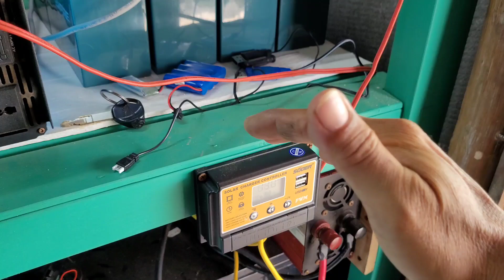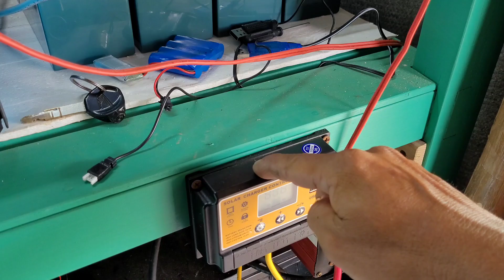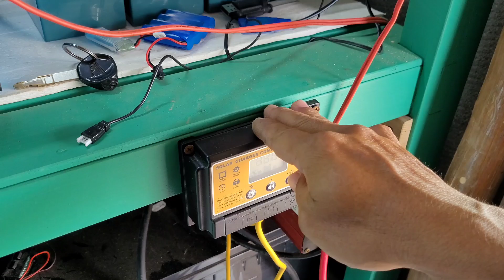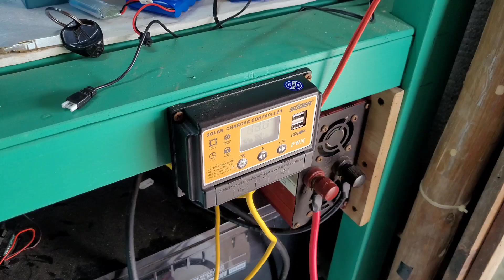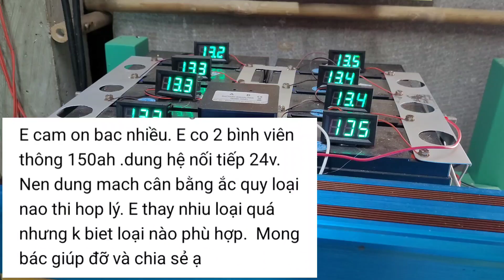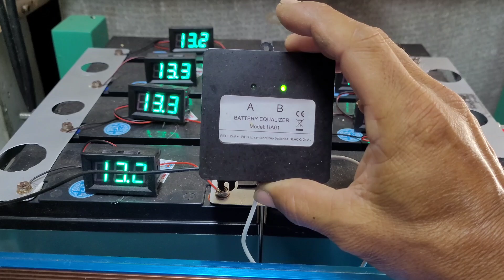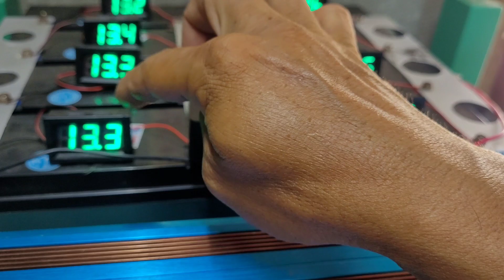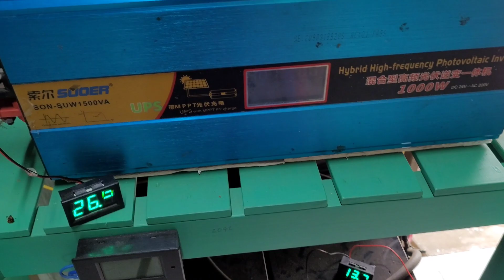Sử Dụng Điện Mặt Trời Dừng Lại Ở Hệ Nào Phù Hợp Cho Gia Đình 24 Hay 48. #175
qua nội dung trong video tôi xin trả lời các câu hỏi của anh em hỏi về điện năng lượng mặt trời hệ độc lập cho gia đình hiện nay.